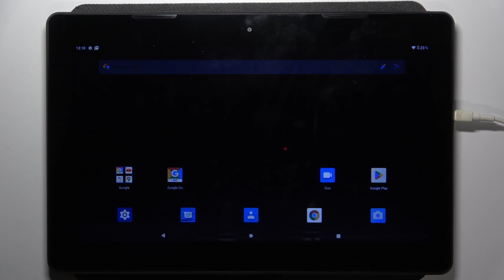Thomson TEO13P | Как настроить дату на Thomson TEO13P - Как настроить время на Thomson TEO13P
В этом видео мы покажем, как на устройстве Thomson TEO13P настроить дату и время. Если вы хотите вручную настроить дату и время на Thomson TEO13P, то это видео для вас. Выполоните несколько действий, чтобы настроить дату и время на Thomson TEO13P.

Как настроить дату на Thomson TEO13P? Как настроить время на Thomson TEO13P? Как поменять дату и время на Thomson TEO13P?